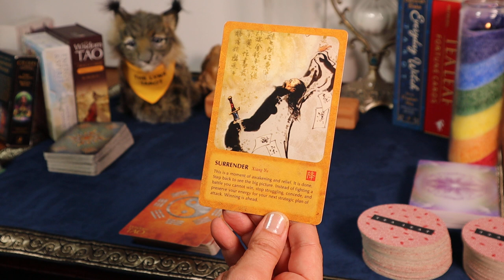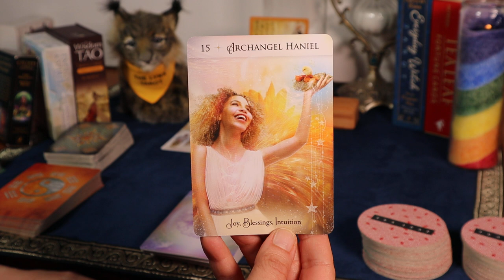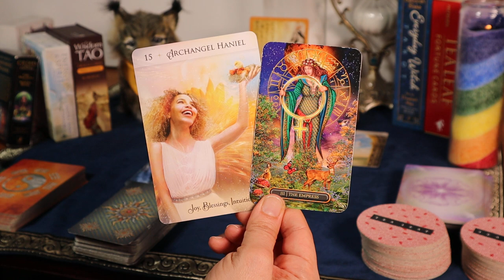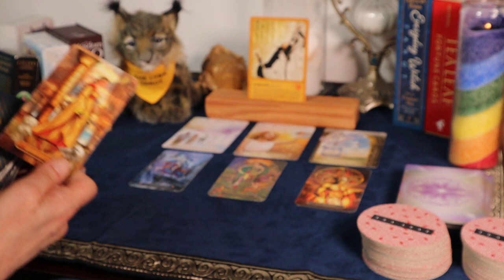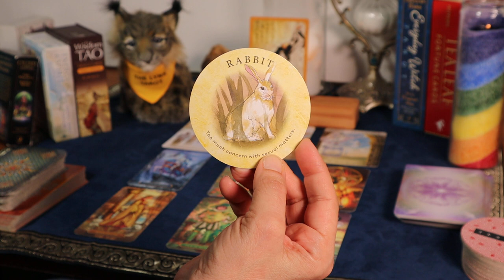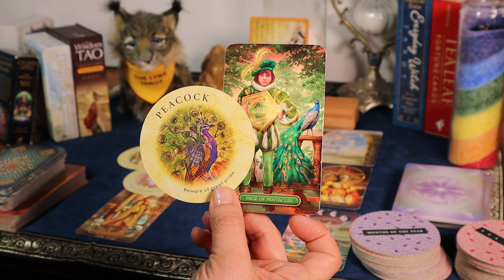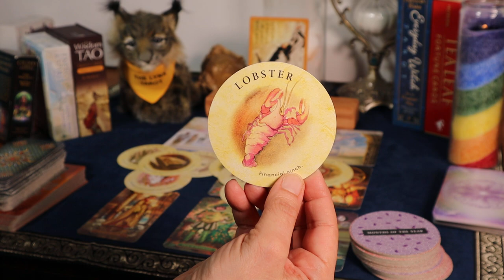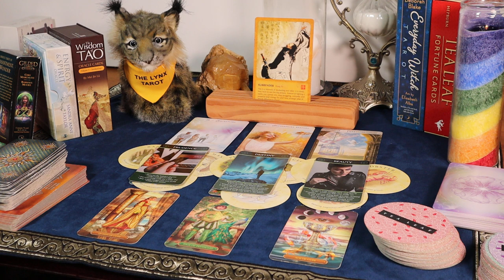♏SCORPIO💰MAKING ROOM FOR ABUNDANCE!💰MONEY & CAREER TAROT & ORACLE MARCH/APRIL/NEXT 30 DAYS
♏SCORPIO💰MAKING ROOM FOR ABUNDANCE!💰MONEY & CAREER TAROT & ORACLE MARCH/APRIL/NEXT 30 DAYS ✨MONEY✨CAREER✨LOVE✨SPIRIT MESSAGES
⭐Decks Used⭐
The Wisdom of Tao, vol. 1 by Mei Jin Lu
Energy and Spirit Oracle by Sandra Anne Taylor and Cheri Polk
Gilded Tarot Royale by Ciro Marchetti
Tea Leaf Fortune Cards by Rae Hepburn, art by Shawna Alexander
(Non-Affilate Link)
Money & Career Oracle deck by Mahrukh X on Etsy.com